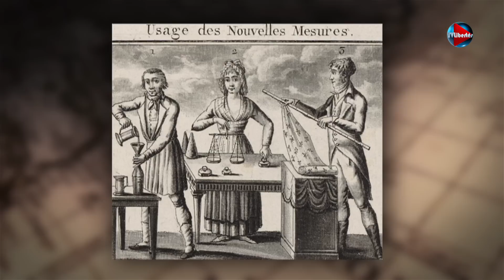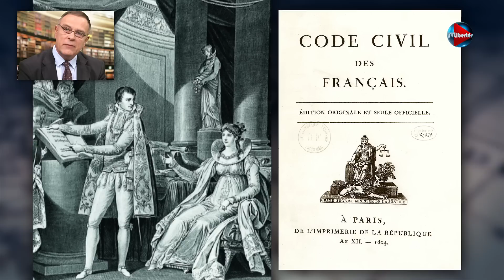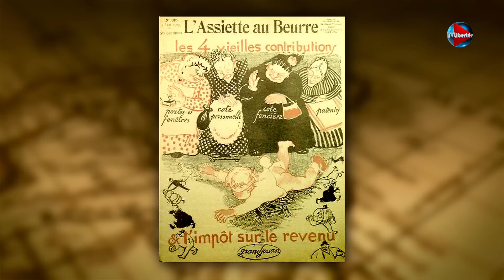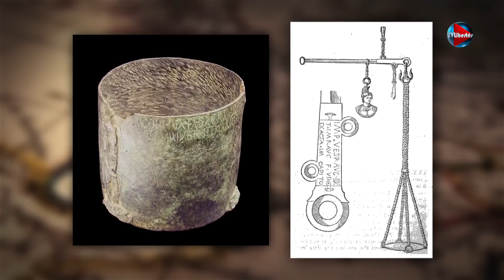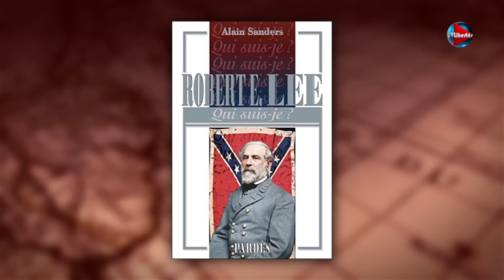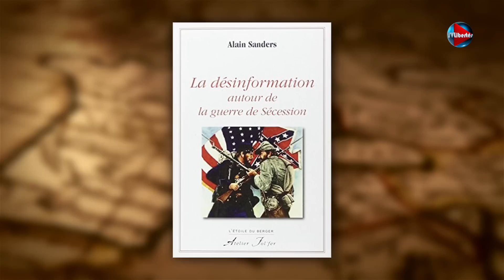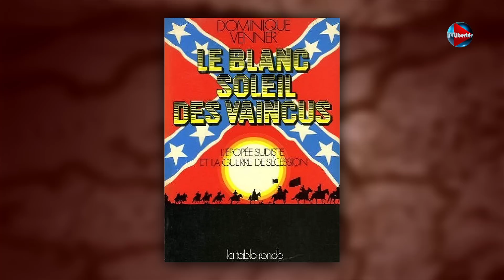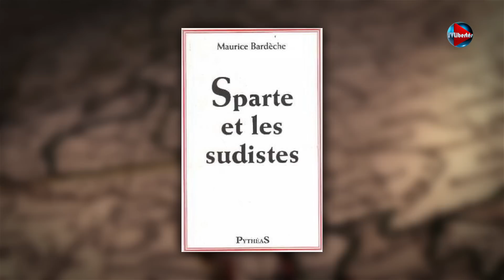Passé Présent n°69 - La guerre de Sécession et le Général sudiste Lee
Présenté par Philippe Conrad et Catherine Gourin
05:30 - Histoire de l'impôt sur le revenu.
26:41 - La mise au point du système métrique sous la révolution.
37:54 - L'invité Alain Sanders évoquera la guerre de sécession et la figure de Robert E. Lee, chef de l'armée confédérée